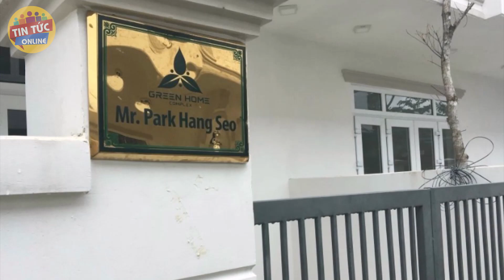🔴CHIỀU 4/4: Chính thức TỊCH THU TOÀN BỘ TÀI SẢN tại VN của ông Park Hang Seo